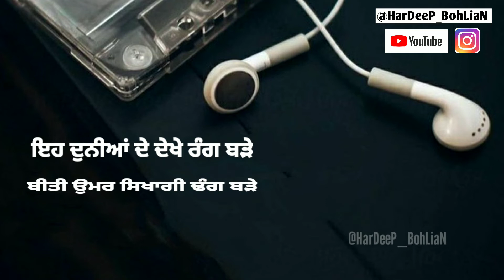Hasde Javage || Shayri || HarDeeP_BohLiaN || Status video